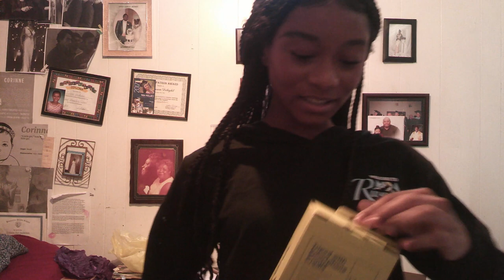THE FIRST DAY OF SCHOOL! | vlog + unboxing tripod :)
hey welcome to my life!

social's:
spam:izzzabellaaa!

Q&A:
how old are you: im 15 years old!
what do you use to edit: capcut and final cut pro!
what do you use to film: digtal camrea

thank you guys for watching my videeo bye!